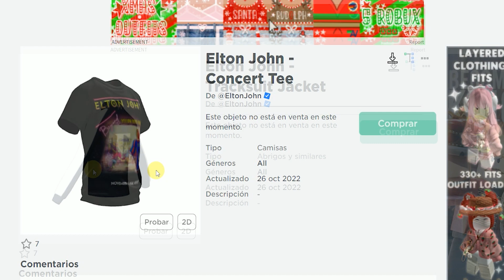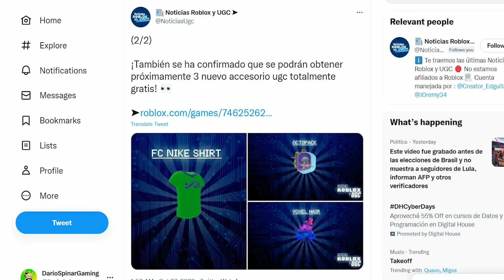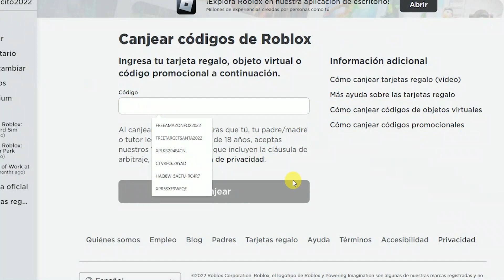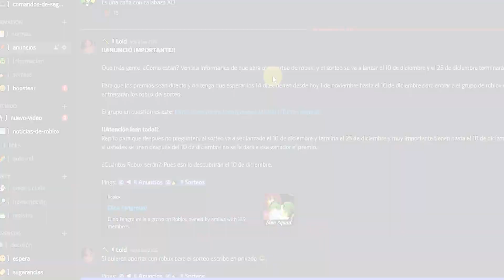NOTICIAS NOVIEMBRE /EVENTOS PRÓXIMOS /ITEMS GRATIS Y MÁS